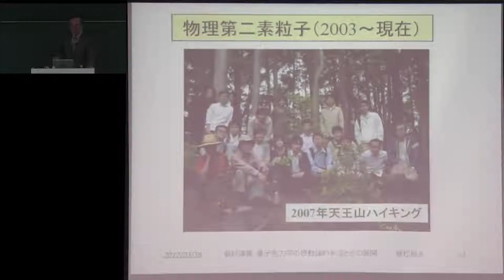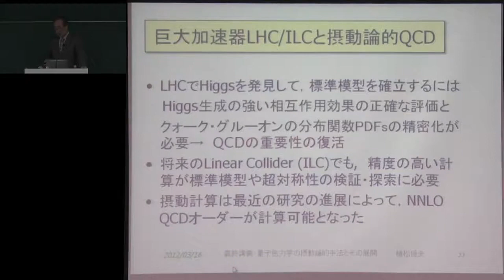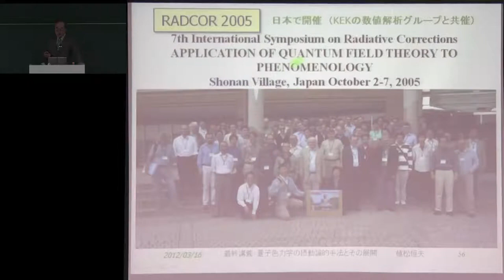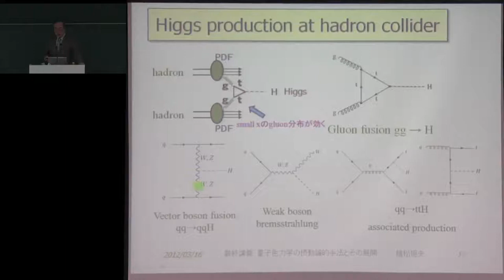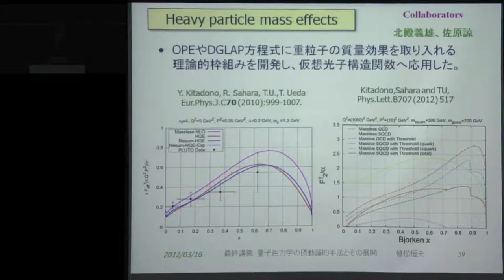京都大学 植松 恒夫 理学研究科教授 最終講義-10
京都大学
植松恒夫 理学研究科教授 最終講義
量子色力学の摂動論的手法とその展開
理学部6号館301号室